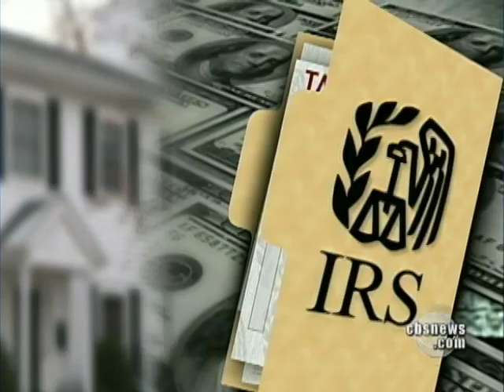Housing Market Comeback?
America's realtors reported that sales of used homes shot up nearly 9.5 percent in September. Anthony Mason reports on what the jump in sales may signify.